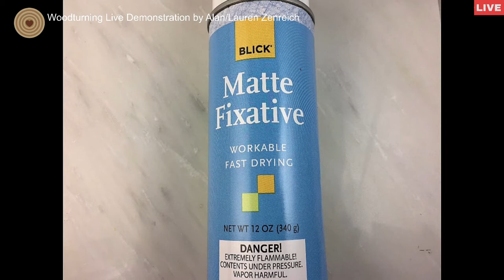WWD 2021 Woodturning Demonstration - Alan/Lauren Zenreich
Recording of the woodturning live demonstration given by Alan/Lauren Zenreich during the 3/21 WWD broadcast.